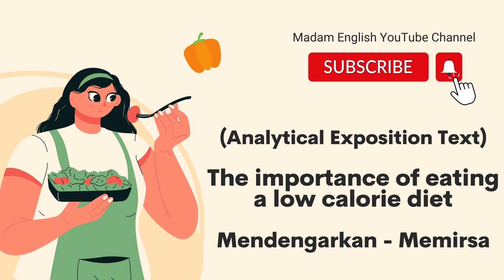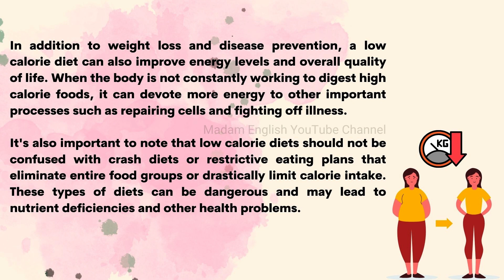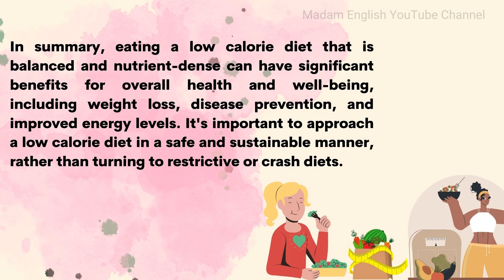Listening an Analytical exposition text | The importance of eating a low calorie diet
Memirsa Teks eksposisi analisis
Mendengarkan Teks eksposisi analisis
Mengidentifikasi Teks eksposisi analisis

Listening analytical exposition text
the example of analytical exposition text